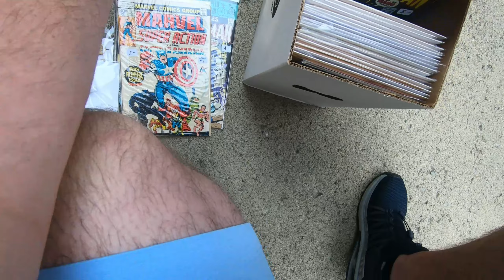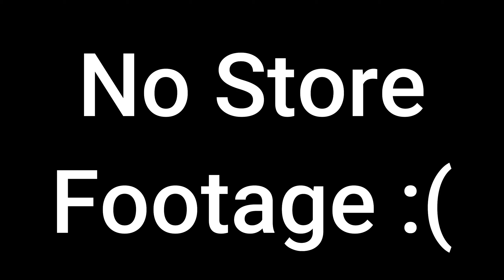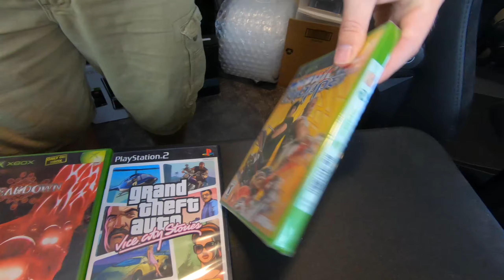Incredible Facebook Marketplace Video Game Score!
This one was special! I havent had a switch trade in quiet some time but it was well worth the wait! Also turning a negative into a positive when it comes to a bad buy.

eBay Store: